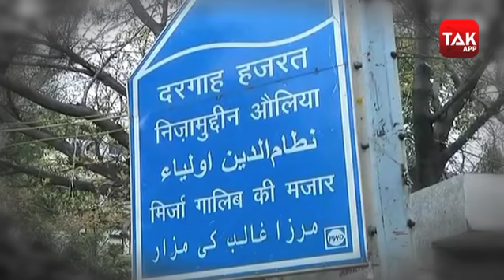मरकज का CORONA CONNECTION !